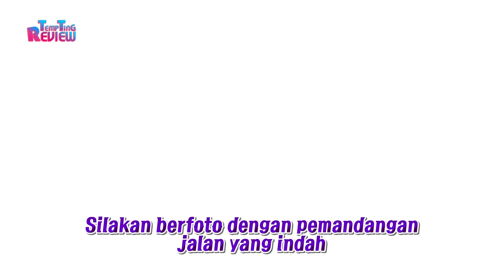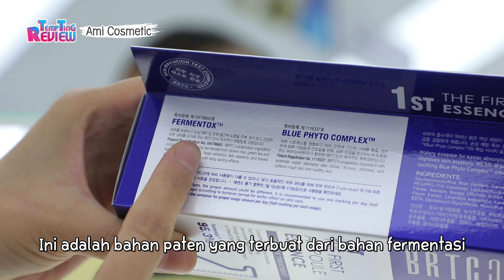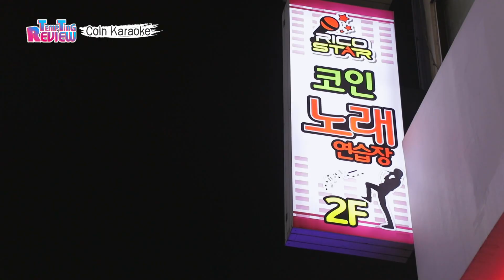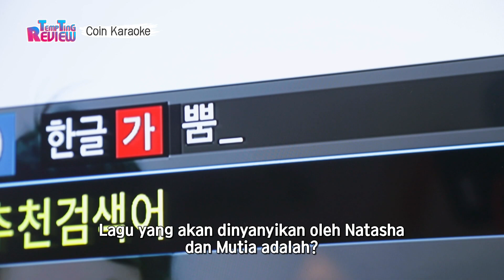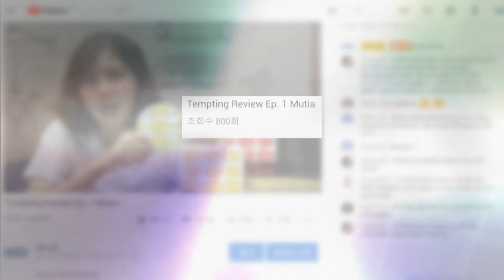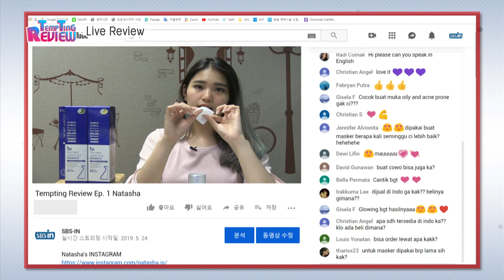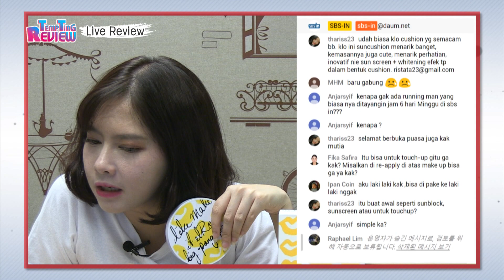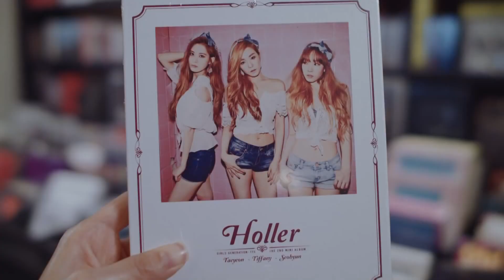[TEMPTING REVIEW] EP 1 | Love-Filled Dating Course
Two cast members who is the Indonesian influencer introduce Korean tourist attractions, culture, beauty, and restaurants. 😍😍

 They choose the best product among the Korean SME products and use them in person, and also compete through the 'YouTube LIVE SHOW'!😃😃